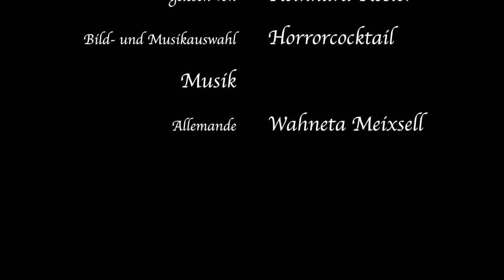Die Alte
Autor: Friedrich von Hagedorn (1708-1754)